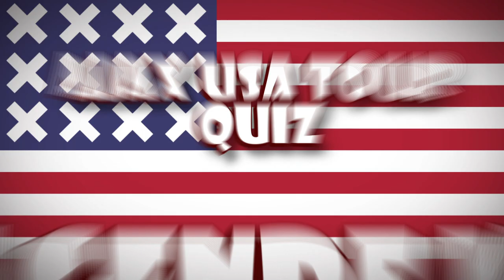AJAX USA TOUR QUIZ #4 - 'This is your time to shine, my friend'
Ajax verblijft deze week in Florida voor een trainingskamp. Maar hoe goed kennen de spelers Amerika eigenlijk?

Wij testen de kennis van de Ajacieden in een aantal categorieën. In de vierde aflevering is het de beurt aan Kasper Dolberg en Rasmus Kristensen.